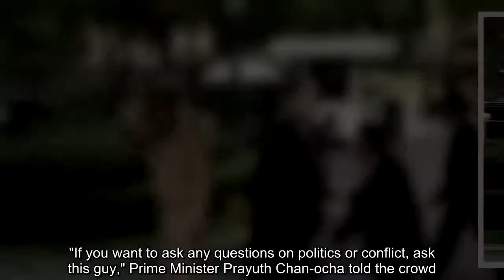Thai Prime Minister tells press to talk to his cardboard cutout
He's incorrigible as he is corrugated.

Rather than answer potential questions about the country sending more and more people to jail for insulting the monarchy or the government's ban on political campaigning, the Prime Minister of Thailand introduced those gathered at Monday's news conference to his newest spokesperson: a life-sized cardboard cutout of himself.

"If you want to ask any questions on politics or conflict, ask this guy," Prime Minister Prayuth Chan-ocha told the crowd.

His two-dimensional doppelganger was positioned in front of a microphone while another was set off to the side, Prayuth then just waved and walked off.
Considering this was a man who once threw a banana peel at a reporter and told journalists he had the authority to put them to death, members of the press took it in stride, the BBC reports, with some laughing and others even posing with the photorealistic politician for selfies.

The cutouts were reportedly created for Children's Day this Saturday, an annual celebration in which kids are invited to Prayuth's Government House and inside military barracks so they can get pictures of themselves with weapons.
At the very least, Prayuth himself granted a select group of children an audience inside his residence after dodging questions from the press.

During that meeting, he stressed how vital it is to "engage young people with potential to get in line with 21st-century democracy."